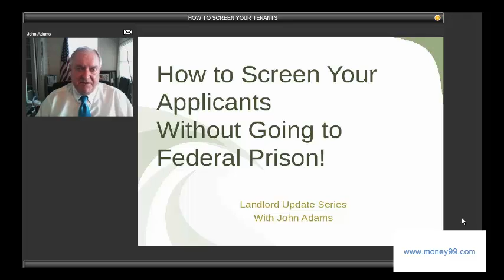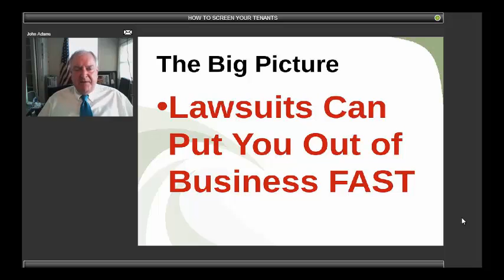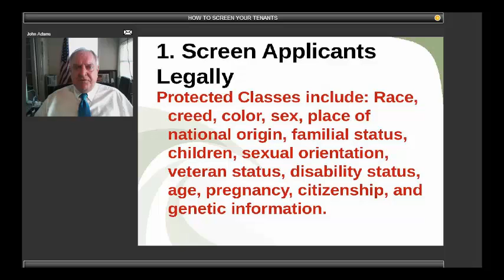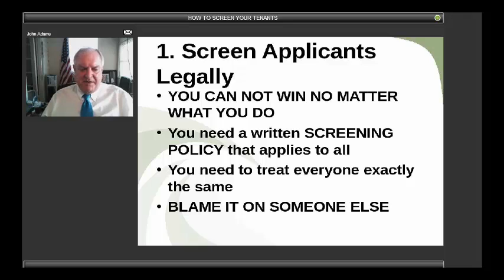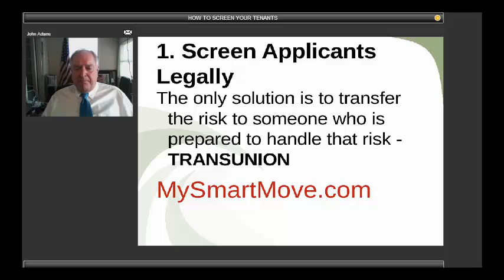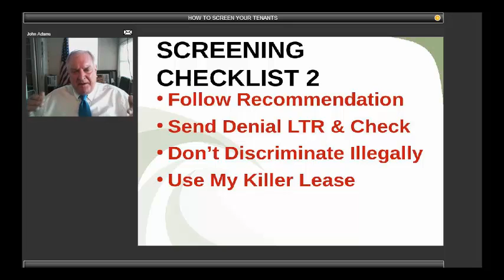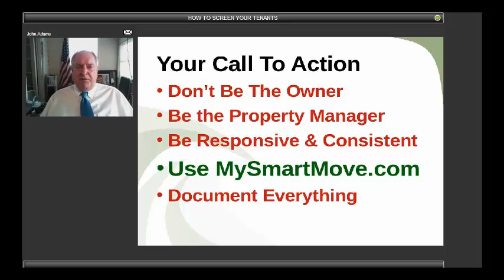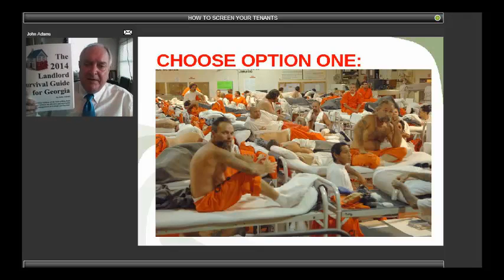How To Screen Your Tenants (Without Going To Federal Prison)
In this short 30 minute lesson, Longtime rental landlord JOHN ADAMS explains the basis of your liability whenever you get an application from a prospective tenant, and shows you how you simply can't win if you continue trying to "select the best tenant."  Instead, John suggests a totally different approach that shifts the liability from you to a third party, and at the same time makes you the GOOD GUY. Watch this video quick because it goes into the vault in just a few days.